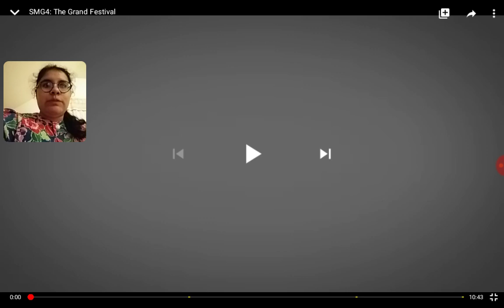Last video of 2019: my reaction to "the grand festival"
I hope we can keep in touch!